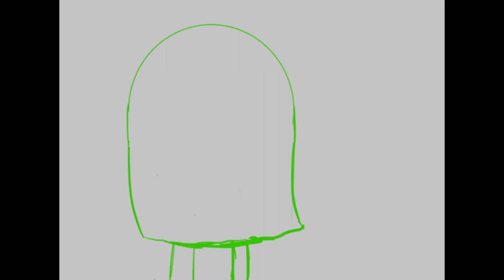WANNA SEE SOMTHIN STUPID?!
this is literally the stupidest thing ive ever made